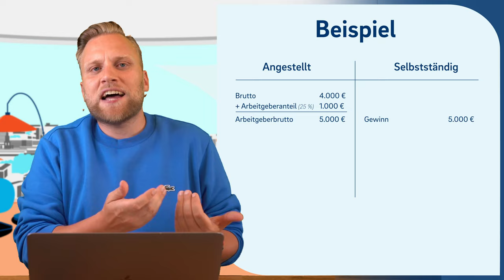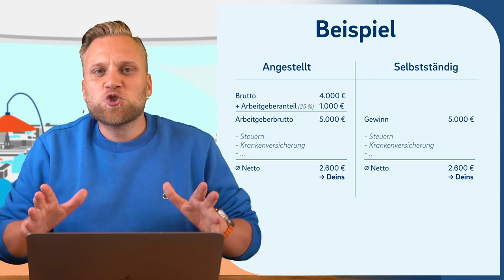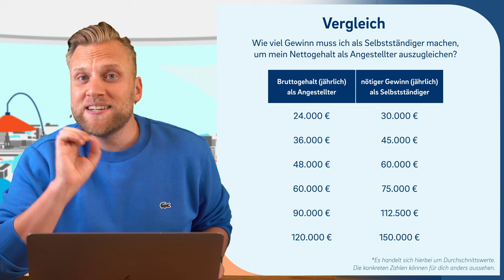Lohnt sich Selbstständigkeit?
▬ Mehr Informationen ▬▬▬▬▬▬▬▬▬▬▬▬▬▬▬▬

Viele haben den Traum einer eigenen Selbstständigkeit. Doch natürlich stellt sich dann auch die Frage ob sich das überhaupt lohnt. Nicht, dass ich man am Ende weniger verdient als Angestellter. Wir schauen uns in diesem Video die genauen Zahlen an. Wie viel Gewinn muss ich als Selbstständiger machen, wenn ich mindestens so viel verdienen möchte wie jetzt auch?

Natürlich spielt bei einer Selbstständigkeit nicht nur das Geld eine Rolle, denn sie bringt auch weitere Vorteile mit sich. Dazu gehört zum Beispiel das du dir deine Arbeit so einteilen kannst, wie du möchtest. Und du arbeitest in deine eigene Tasche. Du baust dir also etwas auf und arbeitest nicht an dem Traum von jemand anderem.

▬ Empfehlungen ▬▬▬▬▬▬▬▬▬▬▬▬▬▬▬▬

▬ Timestamps ▬▬▬▬▬▬▬▬▬▬▬▬▬▬▬

0:00​ - Intro
0:35 - Worum geht es und was sind weitere Vorteile von Selbstständigkeit?
1:37 - Was ist Umsatz und was Gewinn?
2:21 - Gewinn gleich Nettogehalt?
2:54 - Arbeitgeberbrutto
3:41 - Beispiel
5:34 - Vergleich: Gehalt - Gewinn
6:20 - Die Lösung: Nebenberufliche Selbstständigkeit
7:56 - Outro